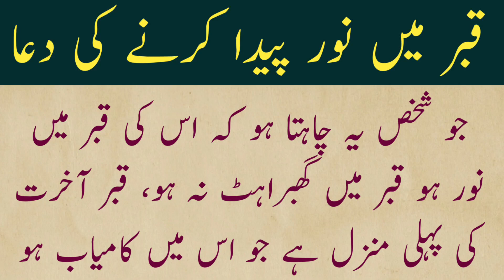Qabar me Noor ki Dua | Qabr Me Roshni Ki Dua | Daily Dua Qabar Ki Namaz K Baad